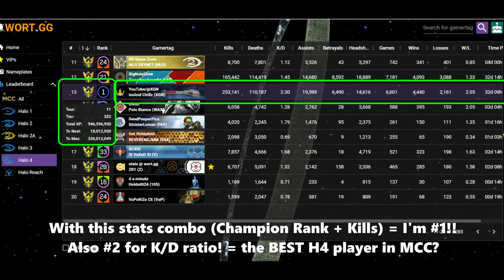Is this the BEST Halo 4 player in MCC? TOP of H4 (MAX Rank) stats Leaderboard!!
The BEST player, based on the Halo 4 MCC Global leaderboard (stats combo) of highest Champion Rank (skill XP) + MOST kills = I'm the #1 Rank H4 player!! Also Rank #2 for H4 K/D ratio (amongst MAX Rank players)!! Enjoy this Legendary Halo 4 montage, by the BIGGEST H4 player in Halo Master Chief Collection! Am I the "BEST Halo 4 player"? What say YOU? Halo 4 gameplay in MCC recorded on Xbox Series X. These stats are all publically available via Wort.gg website.